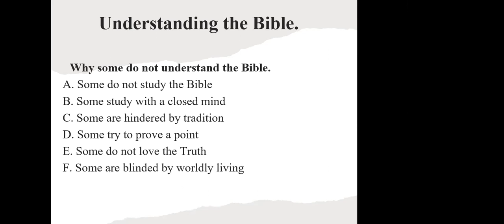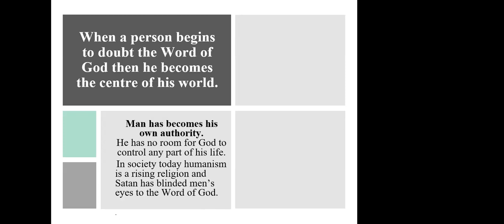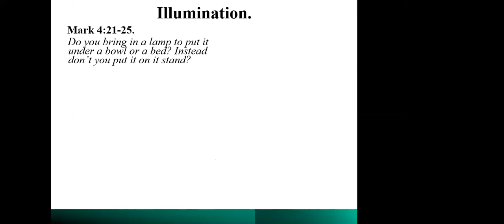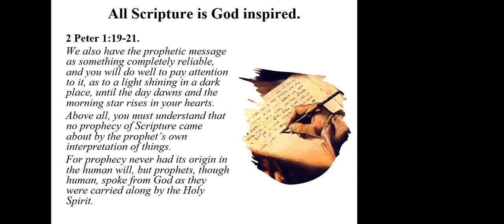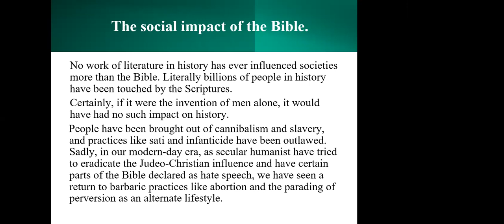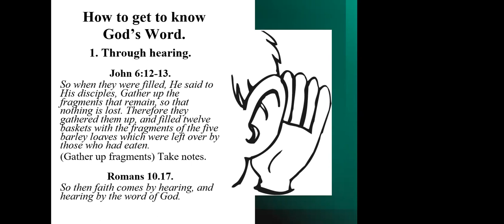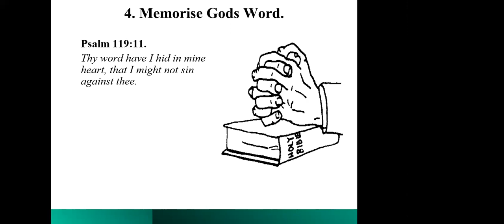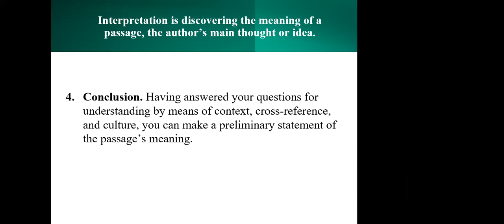Understanding the Bible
Why some do not understand the Bible.
A. Some do not study the Bible
B. Some study with a closed mind
C. Some are hindered by tradition
D. Some try to prove a point
E. Some do not love the Truth
F. Some are blinded by worldly living
G. Some study the Bible in a disorganized manner